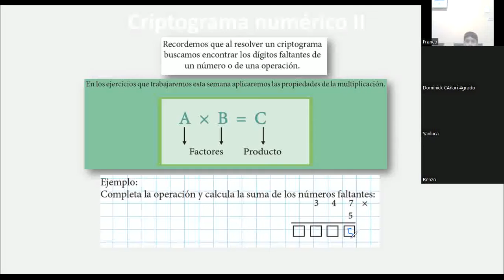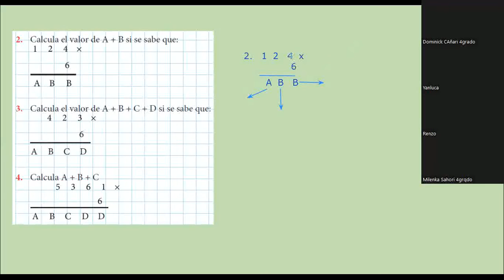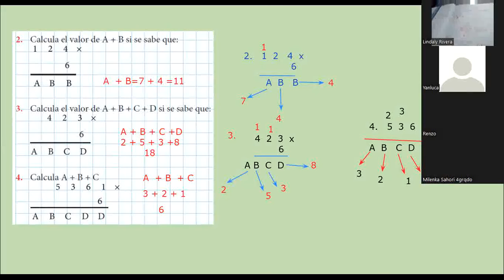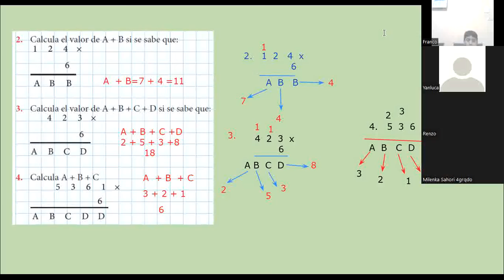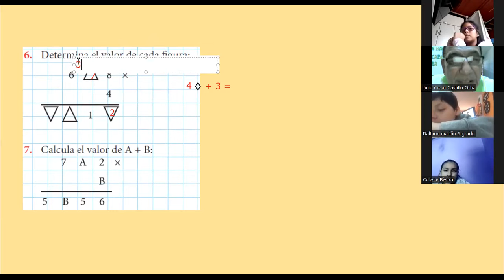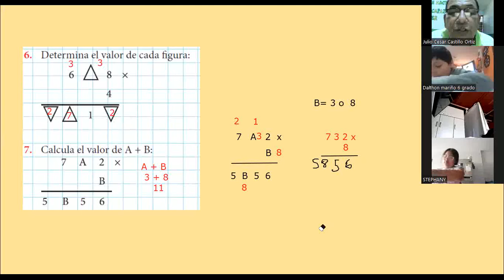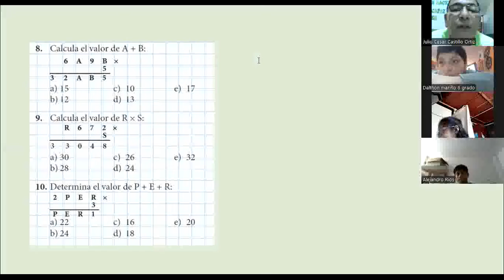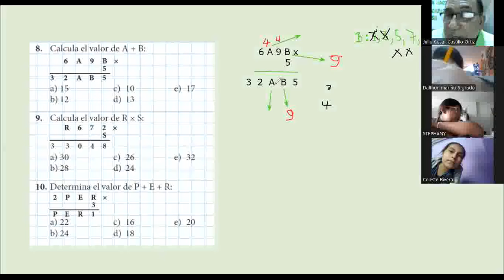S05 Criptogramas II_Razonamiento Matemático_4to de Primaria_Clase zoom